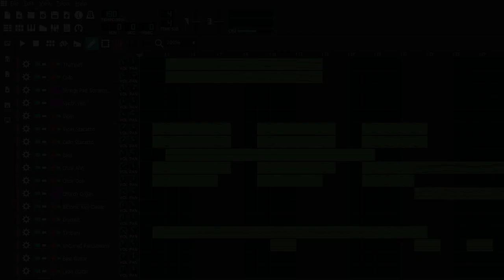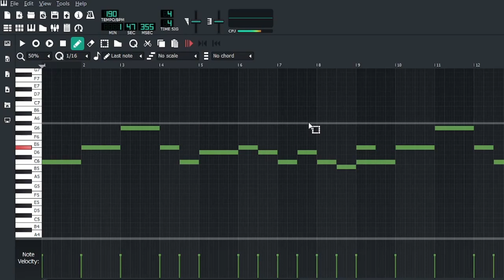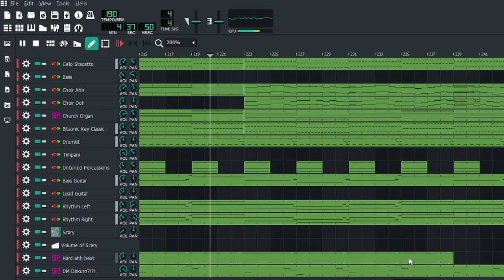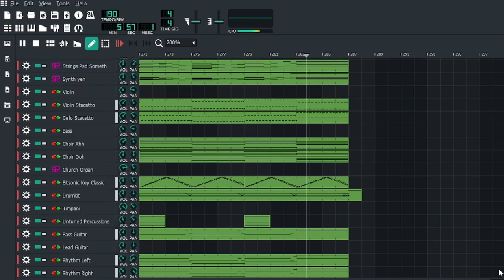POV: You tried running away but the guy gets PISSED!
You're done bro